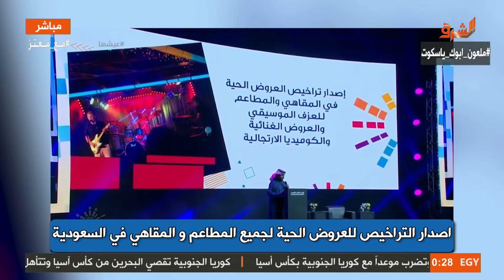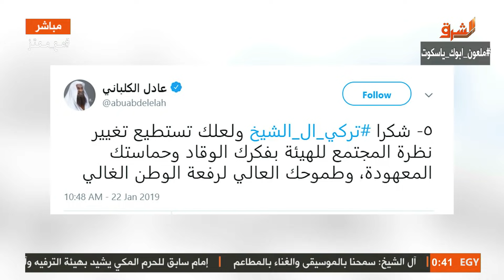رسمياََ السعودية تتدخل عصر الكباريهات والملاهي الليلية ... و تركي_ال_شيخ : خطفوني وانا صغير !!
يمكنكم متابعه البرنامج علي :
فيس بوك :